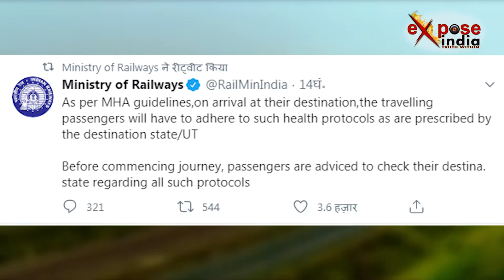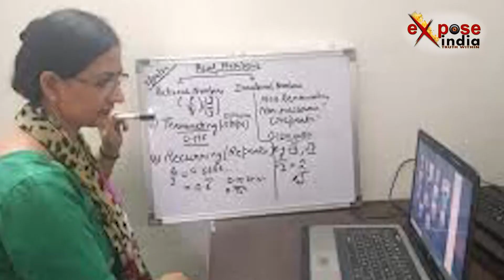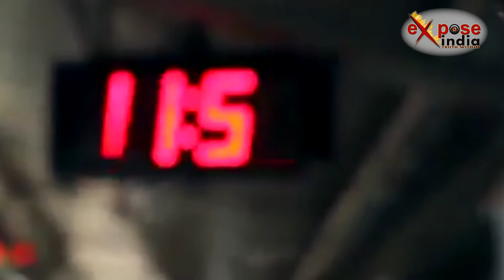अब Corona का सामुदायिक संक्रमण रोकने पर जोर, हर जिले में पड़ताल की बड़ी तैयारी | EXPOSE INDIA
Emphasis is being placed on investigating the community infection of this epidemic to curb the growing pace of the corona virus in the country. The number of corona-infected patients in the country has reached over 67 thousand. Now the Ministry of Health has created a comprehensive framework for investigating community infections. Under this scheme, now 200 samples will be tested on weekly basis in every district of the country. In this regard, guidelines have also been issued by the HealthMinistry to the district administration through the state governments.

The objective of this preparation of the Ministry of Health is to find out the level of infection of corona throughout the country. Also, an effort will be made to find out how the infection is spreading. Many experts have also warned that the corona infection may speed up in the coming days. Along with this, after the beginning of the migration of migrants, the government wants to keep a close watch on the pace of transition. The ICMR says that there is a need for systematic surveillance in the country regarding the virus.